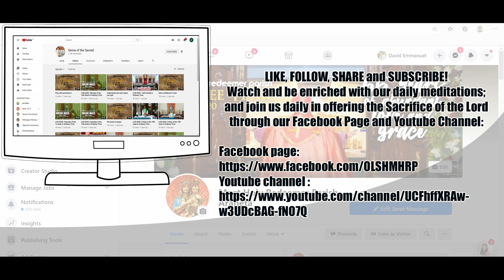The life at Nazareth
The Life and Glories of St. Joseph with Fr. Jojo Zerrudo - Day 21